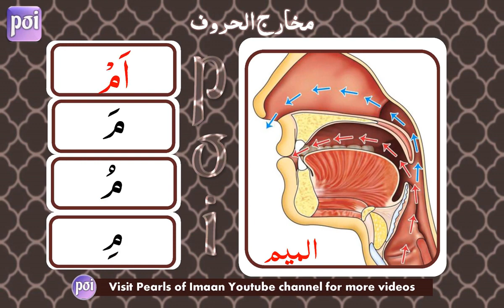24. Makhārij Al Hurūf | Makhraj of Mīm م | By Sheikh Ayman Rushdi Seweid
Makhārij Al Hurūf By Sheikh Ayman Rushdi Seweid. Prepared by DĀRUL QUR'ĀN, SYDNEY.